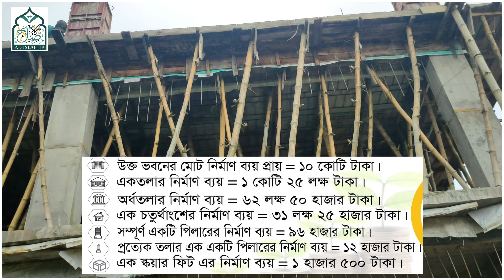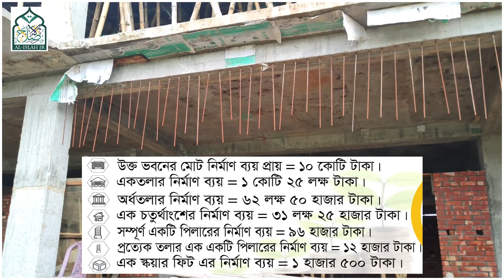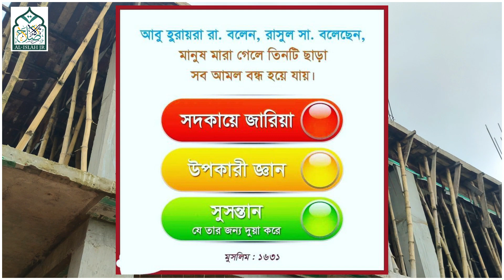৮ তলা বিশিষ্ট নির্মাণাধীন ভবন | দারে হযরত মুহাম্মদ সা.।| জামেয়া রশীদিয়া|সদকায়ে জারিয়ার সুবর্ন সূযোগ।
৮ তলা বিশিষ্ট নির্মাণাধীন ভবন।
দারে হযরত মুহাম্মদ সা.।
জামেয়া রশীদিয়া,লস্করহাট, ফেনী
সদকায়ে জারিয়ার সুবর্ন সূযোগ।

ইসলাহী ফাউন্ডেশন জামেয়া রশীদিয়া, ফেনী কর্তৃক পরিচালিত ফেসবুক পেইজ " Al-Islah JR "
হযরত মাওলানা মুফতী শহীদুল্লাহ্ সাহেব দা.বা. এর সকল ইসলাহী বয়ান পেতে পেজটিতে লাইক দিয়ে যুক্ত থাকুন।

👉👉 জামেয়া রশীদিয়ার সকল ছাত্রদের এক প্ল্যাটফর্মে নিয়ে আসার লক্ষ্যে খোলা হয়েছে ফেসবুক গ্রুপ।
গ্রুপটিতে জয়েন করুন।
ইনভাইট করে অন্যদের জানিয়ে দিন।

জামেয়া রশীদিয়া, লস্করহাট,ফেনী' এর সকল ছাত্রবৃন্দের পারস্পরিক বন্ধন ও মাদ্রাসার সাথে নিয়মিত সম্পৃক্ততা ও ইসলাহের উদ্দেশ্যে জামেয়ার প্রাক্তন,বর্তমান সকল ছাত্রবৃন্দের "সম্পূর্ণ ঠিকানা ও তাদের বর্তমান অবস্থান" লিপিবদ্ধ করণের এক সুবিশাল কাজ ইতিমধ্যে শুরু হয়েছে।
লিঙ্কটিতে জামেয়ার সকল প্রাক্তন ছাত্রদের উক্ত ফরম পূরণ করার অনুরোধ রইলো।
শেয়ার করে জামেয়ার সকল ছাত্রদের জানিয়ে দিন।
উক্ত মহৎ ও বৃহৎ কাজে আপনাদের সহযোগিতা আমাদের একান্ত কাম্য।